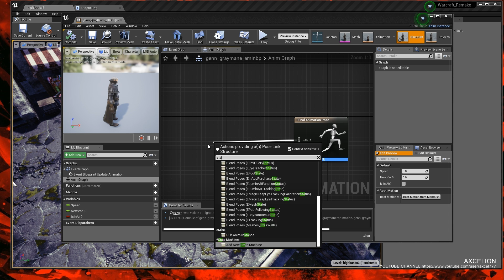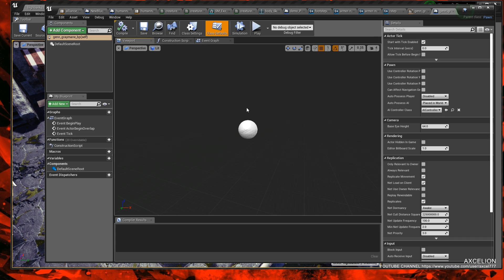WORLD OF WARCRAFT HIGHBANKS REMAKE IN UNREAL ENGINE 4 PART 3